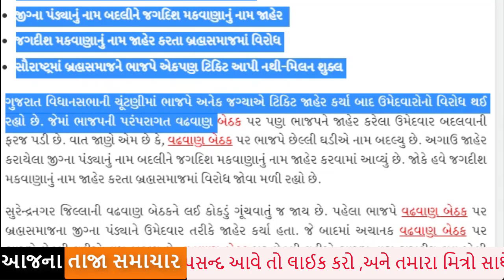ભાજપ નો મોટો રાજકીય દાવ,રાતો રાત ઉમેદવાર ના નામ ફેરવી નાખ્યા,ગુજરાત રાજકારણ હલી ગયું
When the Legislative Assembly elections are now a few days away, BJP, the ruling party in Gujarat for years, changed the name of the announced candidate overnight on the day of filling the election form.

In the Gujarat Assembly elections, the candidates are facing opposition after the BJP announced its tickets in many places. In which the BJP has been forced to change its declared candidate even in the traditional Vadwan seat of BJP. It is known that the BJP has changed its name at the last minute on the Vadwan seat. The name of Jagdish Makwana has been changed from the previously announced Jigna Pandya. However, now there is opposition in the Brahmo Samaj announcing the name of Jagdish Makwana.

Earlier, BJP had declared Brahmo Samaj's Jigna Pandya as its candidate for Vadwan seat. After which suddenly BJP has changed the name at the last minute on Vadwan seat. Surendranagar district president Jagdish Makwana has been given a ticket by the BJP at the last minute on the Wadwan seat.

Brahmo Samaj leader Milan Shukla has given a statement giving ticket to BJP Jagdish Makwana. He said, this is an insult to this Brahmo Samaj. He also added that BJP has not given any ticket to Brahmo Samaj in Saurashtra.